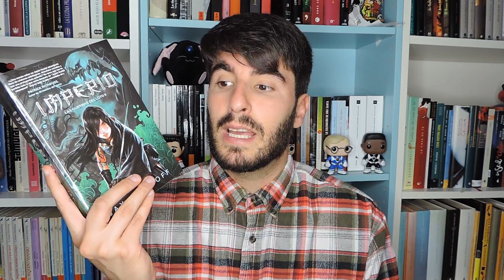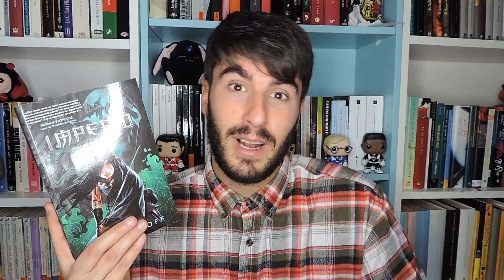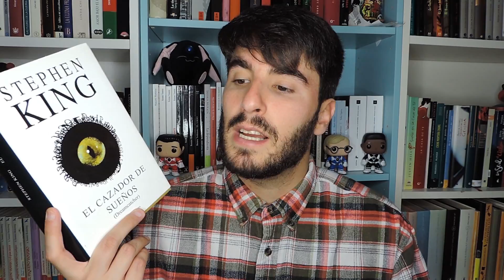WRAP UP | Lecturas de febrero | Mary Shelley, Virginia Woolf, Edith Wharton...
Y ya con este resumen de lecturas me pongo a el día, que ya iba siendo hora jajaja. Espero os guste. Un abrazo:D.

Libros mencionados:

- Las hermanas Bunner de Edith Wharton
- Frankenstein de Mary Shelley
- Pollo con ciruelas de Marjane Satrapi
- Las dos ancianas de Velma Wallis
- Imperio de Jay Kristoff
- La mala hierba de Agustín Martínez
- El cazador de sueños de Stephen King
- Una habitación propia de Virginia Woolf